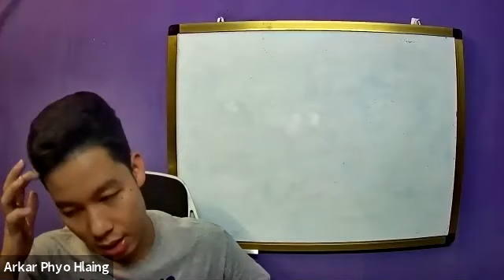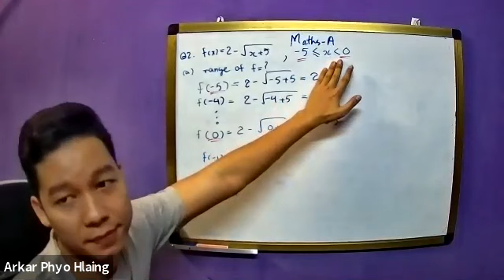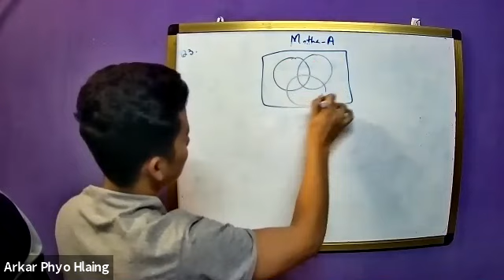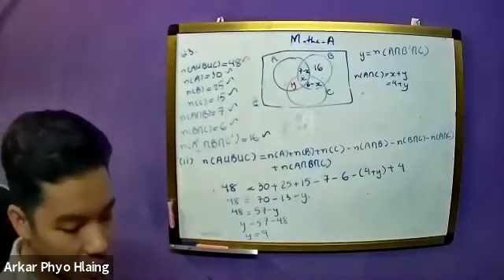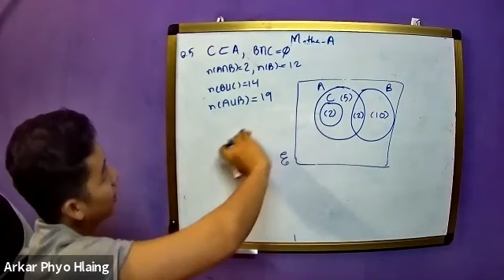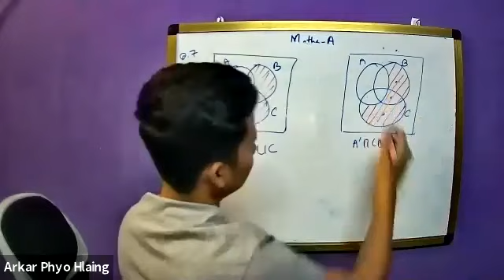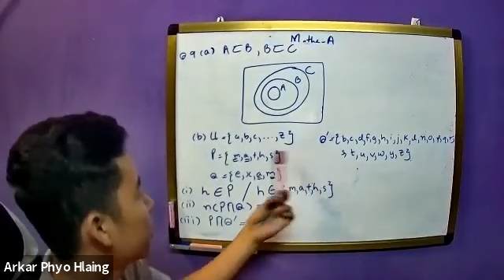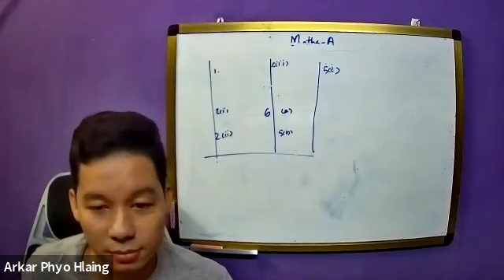Further Pure Maths 13 Sep 2021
Further Pure Maths 13 September 2021
iGCSE O Level
2022 Oct Nov Exam Series